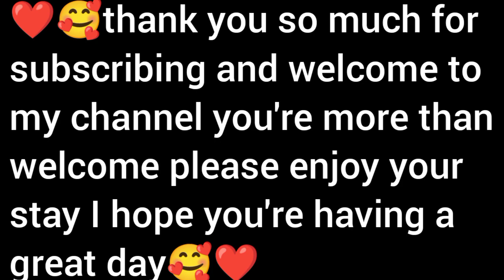❤️🥰this is my personal shout-out to my new vtuber subscriber @missrosethegirl🥰❤️inshot newsubscriber🥰❤️